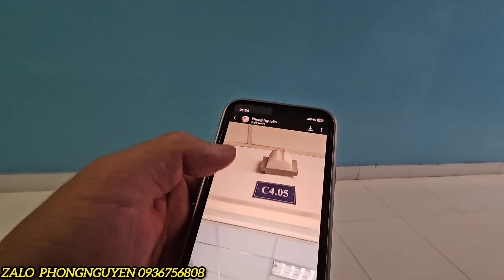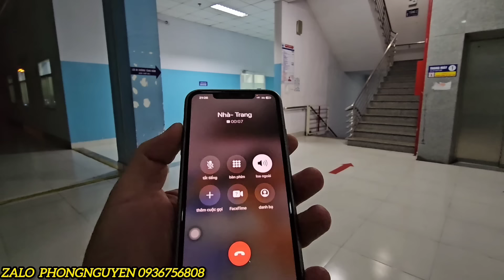Phongnguyen nhập viện chờ M.ổ anh Khánh Nguyễn ghé thăm lúc nửa đêm.